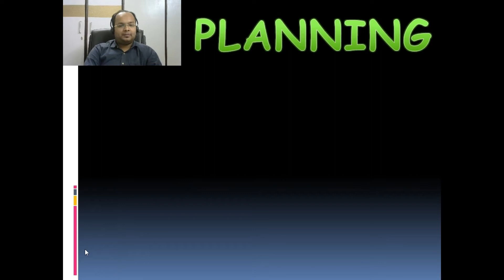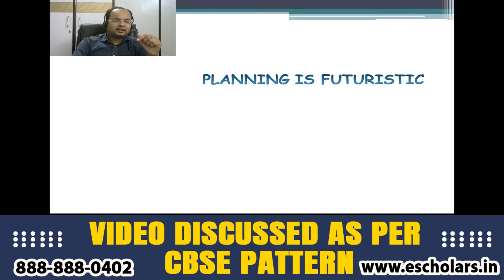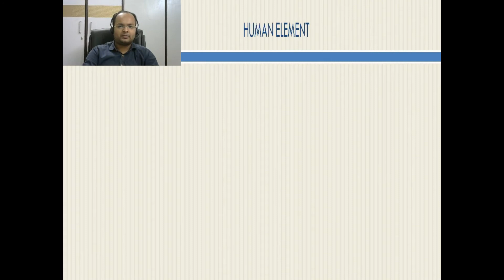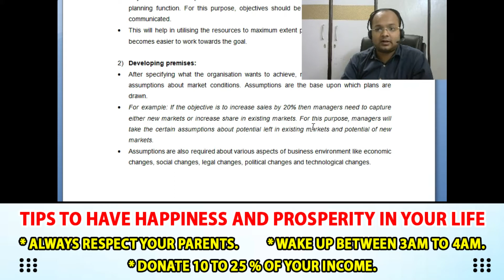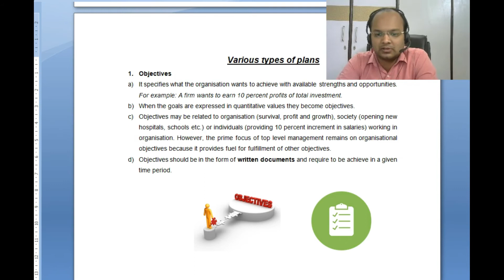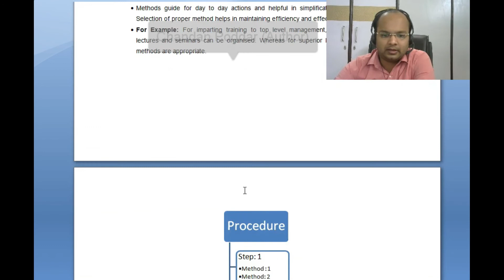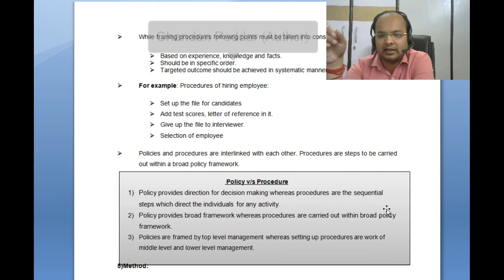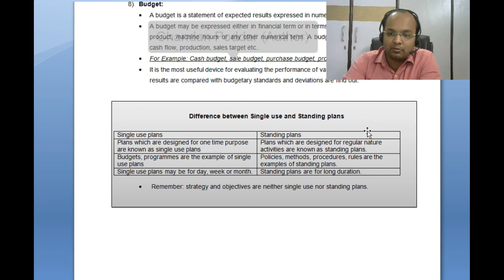Planning Complete Chapter | Class 12 Business Studies (Mini MBA) | Chapter 4 | CBSE Board Exams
In this Video, We Will Discussed Class 12  Business Studies (Mini MBA) Chapter 4 Planning Complete Chapter all Concepts, Problems and Examples for CBSE Board Exams have been discussed by Chandan Poddar Sir for Class 12 Grooming Education.

Topic covered:-
00:00 Introduction.
00:24 What is planning.
01:25 Feature of planning.
08:40 Limitations of planning.
16:16 Steps involved in the planning process.
26:18 Types of plans.

Planning
Planning can be defined as “thinking in advance what is to be done when it is to be done, how it is to be done and by whom it should be done.”
According to Fayol, “Planning is chalking out the plan of action, i.e., the result envisaged in the line of action to be followed, the stages to go through the methods to use.”

(i) Planning Provides Directions to the efforts of employees. Planning makes clear what employees have to do, how to do etc.
(ii) Planning Reduces the Risk Uncertainty Planning helps the manager to face the uncertainty because planners try to force the future by making some assumptions. The plans are made to overcome uncertainties.
(iii) Planning Reduces Over Lapping and Wasteful Activities Planning evaluates the alternatives uses of the available and prospective resources of the business and makes their most appropriately use.
(iv) Planning Promotes Innovative Ideas Planning requires high thinking and it is an intellectual process. So it makes the managers innovative and creative.
(v) Planning Facilitates Decision Making Planning helps the managers to look into the future and make a choice from amongst various alternative courses of action.

Features of Planning
(i) Planning Focuses on Achieving Objective Planning is purposeful. It has no meaning unless it contributes to the achievement of predetermined organisational goals.
(ii) Planning is a Primary Function of Management Planning is the primary or first function to be performed by every manager. No other function can be executed by the manager without performing the planning function.
(iii) Planning is Pervasive Planning is essential for every sort of business activities. Every department whether, purchase, sales accounts, auditing, marketing etc needs systematic planning.

(i) Planning Leads to Rigidity Once plans are made to decide the future course of action the manager may not be in a position to change them.
(ii) Planning May Not Work in a Dynamic Environment Business environment is very dynamic as there are continuous changes. It becomes very difficult to forecast these future changes. Plans may fail if the changes are very frequent.
(iii) Planning Reduces Creativity With the planning the managers of the organisation start working rigidly and they become the blind followers of the plan only.

Class 12: Grooming education academy is engaged in providing qualitative commerce education to society at concessional prices. We believe in Research, reasoning and result and thus our learners admit our USP of: "Pioneer in developing concepts". We provide the complete tutorials for Class 12.